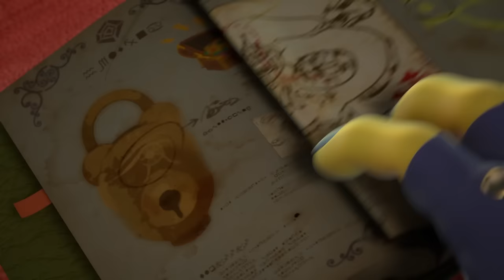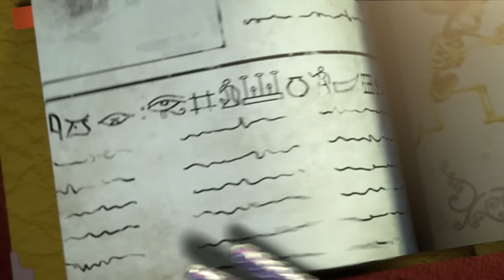Zomko Drinks Zombill's TEARS! | Zombie Dumb Season 2! | 좀비덤 | Videos For Kids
Hana and Zomson are getting into tambourine dancing. When Zombill was about to stop their uproarious dance, Zombill gets hit by a tambourine which Hana swung and gets the tambourine stuck in his head... Zombill who struggles to get the tambourine out of his head! But tambourines are tighter, and even the 'Zomboys' show up at the streets. Zombill is hiding in a nearby vending machine as if he's in a hurry, but he's in danger of being caught bythe  ‘Zomboys’ trying to get a soda out of the vending machine.